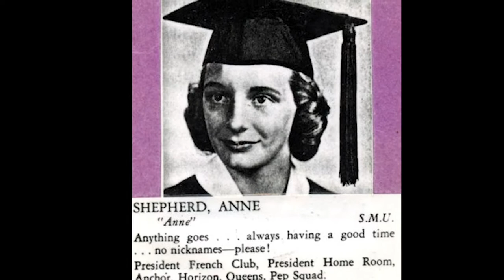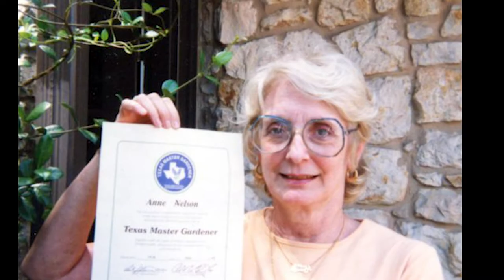Anne Shepherd Nelson Keepsake Video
Anne Shepherd Nelson was born November 3, 1941 in Beaumont, Texas, the first child of William Smythe Shepherd and Priscilla Townsend Shepherd.  Anne grew up in Beaumont graduating from Beaumont High School in 1959 where she danced with the Purple Queens, was President of the French Club, and was a member of the Anchor and Horizon Clubs.   That same year Anne was crowned Queen X of the Neches River Festival. Anne attended SMU, University of Texas at Austin and graduated from Lamar University in 1962 with a B.S. Degree.

In 1962, Anne commenced a teaching career which spanned 32 years. She taught in every conceivable type of school from the slums of the South Side of Chicago to elite private schools in both the United States and abroad.  She was a superb teacher of Geometry, Algebra, Calculus, and Computer Science. She had the special talent of convincing her students to work hard in order to please her. In 1984, while teaching full time, raising 14 and 11-year-old sons, and hosting 2 Exchange Students from Germany and Italy, Anne drove an hour each week to Iona College where she was awarded an M.S. in Computer Science in 1985. During those same years, Anne was responsible for introducing the International Baccalaureate Program at Darien, CT High School which today remains a highly acclaimed program.

Anne married Dr. John Nelson in 1966 and moved with him to Beirut, Lebanon where she taught at the American Community School. Later in the 70’s, the couple moved to Teheran, Iran with then young sons. There, Anne taught at the Iranzamin International School where she organized a grand visit of the Queen of Iran to the school.  In Lebanon and Iran, Anne proved culturally adept, easily learning “Bazaar” Arabic and Farsi and became skilled in the cuisine of both cultures. She loved taking camping trips to the historical sites of both countries and excelled in the time-honored process of bargaining.

Following a short, but fast rising career, with GTE-Government System as a Database and Test Specialist in Taunton, Ma, she returned to Beaumont in 1991. After teaching Computer Science for two years at Westbrook H.S., she became an Independent Computer Consultant where she specialized in teaching octogenarians to enjoy the computer and developing databases for charitable organizations. In Beaumont, she actively participated in a number of charities including Texas Gulf Historical Society, Jefferson Theater Preservation Society, Neches River Festival, Magnolia Garden Club, Jefferson County Historical Society, Jefferson County Beautification Society, Master Gardner, Progressive Democrats, and the Sierra Club

A dazzling dancer, Anne was at her best displaying her skills on the dance floor with her Dad and her Brother-in-Law, Ted Primeaux. She made Monday Night “Chicken Night” an institution for her widowed Father and guests. In retirement, she loved to travel, especially to her beloved Middle East. She enjoyed the stimulation of cultures other than her own. In short Anne Shepherd Nelson excelled in the multiple roles of wife, mother, teacher, administrator, friend, adventurer, and community servant.

The family wishes to thank Maria Carmen Olvera, Diane Harmon, and Iris Cole for the long devotion and loving care of Anne. Special thanks to Anne’s sister, Kathy Sibley and cousins, Ann Winslow and Joseph Fisher for their continuing devotion to Anne during her extended illness.

Arrangements for Mrs. Nelson were handled through Broussard’s, 2000 McFaddin Avenue, Beaumont. Due to Covid there will be no memorial service until it is safe for all.  Anne always put others before herself.   The family will notify her friends when the time is right.

Memorials may be made to Some Other Place, 590 Center St., Beaumont, TX  77701; Anayat House, P.O. Box5934, Beaumont, TX 77702 or charity of personal choice.